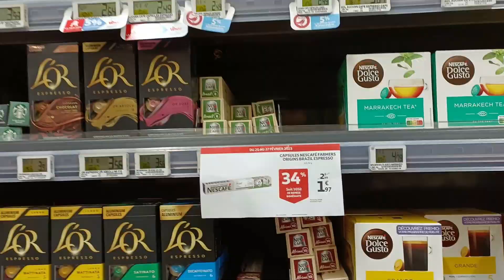📸 [394] VLOG - De retour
Je vis au Havre et vous emmène dans mon univers.